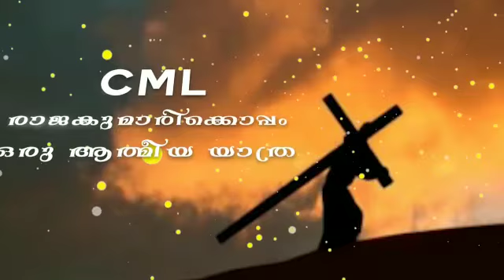കുരിശിന്റെ സങ്കീർത്തനം - നോമ്പുകാല ചിന്തകൾ